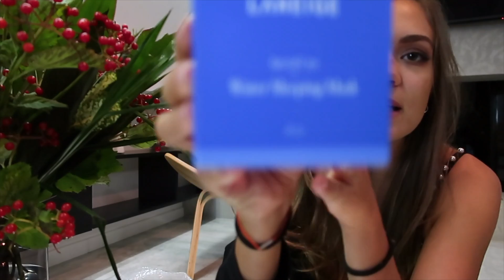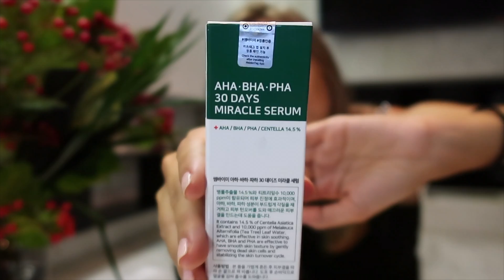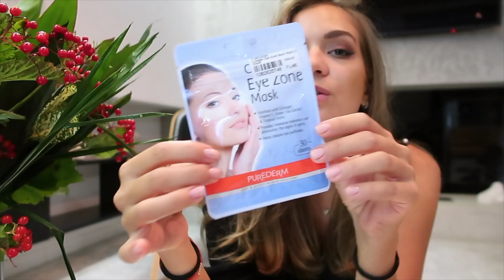SKINCARE UNBOXING | Cosmetice Coreene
Sper ca va place si acest tip de content.
Daca aveti si voi un produs preferat corean, va rog impartasiti cu mine :)

COD REDUCERE: EXOTICDREAM